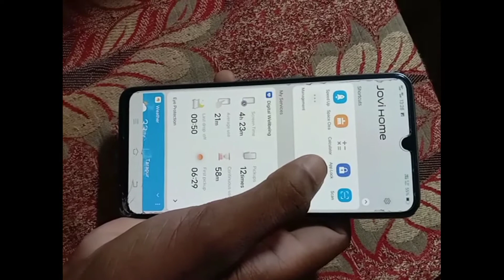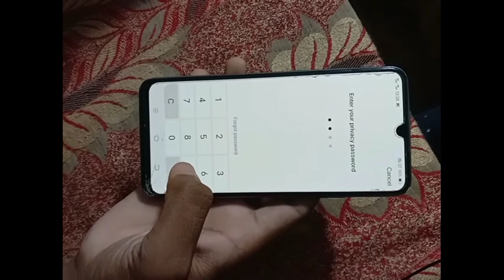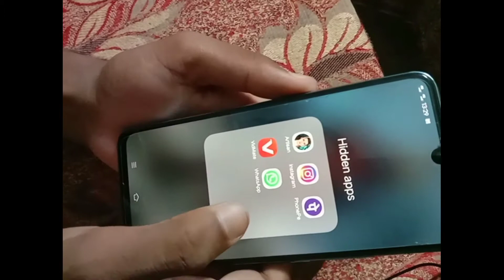Vivo S1 Ma App Hide Kare||How to hide apps in vivo S1 mobile||Mobile knowledge||Vivo S1 में app hide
🙏🙏नमस्कार दोस्तों,‌‌आपका बहुत बहुत स्वागत है हमारे चैनल,"MOBILE KNOWLEDGE"में, मैंने यह चैनल मेरे उन‌ सभी दोस्तों के लिए बनाया है जो टेक्नोलॉजी के बारे में अपनी भाषा में जानना चाहते हैं|MOBILE KNOWLEDGE चैनल में आपको रोजाना एक नयी वीडियो मिलेगी जहां में कोशिश करूंगा क् आपको मोबाइल‌‌ और कंप्यूटर की दुनिया के बारे में कुछ जरूरी बातें बताने की||please Subscribe Mobile knowledge, Thanks,जय हिन्द, जय भारत 🙏🙏🙏

Hello Friends,
Mera name nitish hai aur app sabhi ka hamare youtube channel per swagat  ha, Dosto hamare is channel per youtube se Jovi tips & tricks, Unboxing, Review,Tech news sabkuch milega to app channel ko subscribe jarur kare !!

Your Questions ❓❓
1.how to hide apps in vivo S1 mobile
2.Vivo S1 me app hide kaise kare
3.vivo S1 pro me app hide kaise kare
4. vivo s1 me app hide kaise karte hain
5.how to hide app vivo s1 pro
6.how to hide app vivo s1
7.how to hide app s1 phone
8.how to open hide app in vivo s1 pro
9.vivo s1 mobile me app ko hide kaise
10.karen app ko hide kaise karen vivo s1